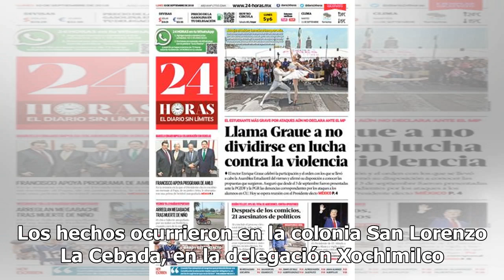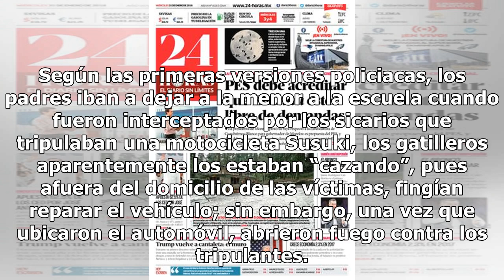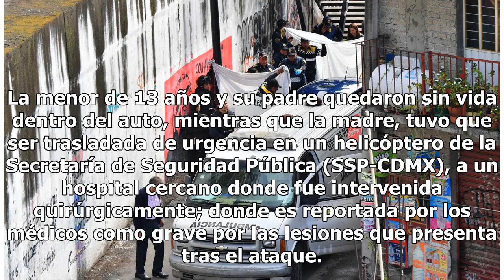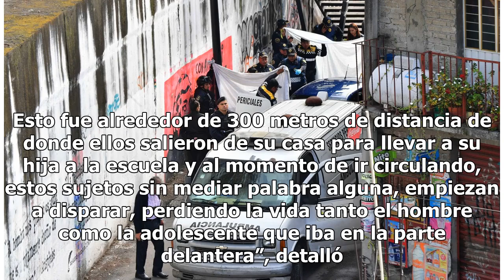Ataque en Xochimilco fue agresión directa: PGJ - El Diario de Yucatán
CIUDAD DE MÉXICO (El Universal).- Dos sujetos en motocicleta asesinaron la mañana del lunes a un hombre de 37 años, a su hija de apenas 13 y dejaron mal herida a la madre de la menor, quien fue trasladada al hospital de Balbuena. En un principio, la procuraduría capitalina informó de su muerte duran...